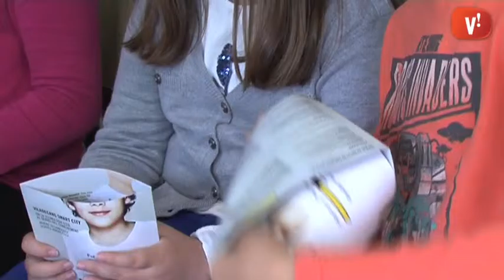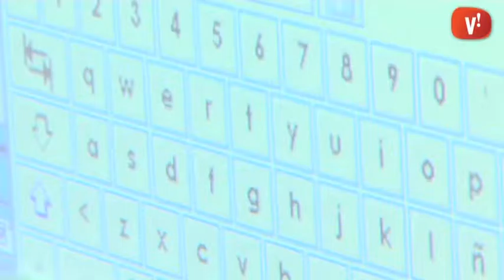Viladecans impulsa nous projectes d’escola digital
Els nous projectes d’escola digital a Viladecans es presenten aquesta setmana a l’Smart City Expo. En un estand compartit amb altres municipis s’explicaran iniciatives pioneres com l’arribada de la fibra òptica a tots els centres educatius amb connectivitat de fins un giga o la Xarxa d’Innovació Educativa.

Un altre projecte capdavanter servirà perquè Viladecans participi amb altres països europeus en el disseny de programari per utilitzar les noves tecnologies com a sistema per aprendre.
Totes aquestes iniciatives més l’ús de pissarres digitals i la introducció de noves eines interactives a les aules es presentaran entre els dies 19 i 21 d’aquest mes, al saló internacional de ciutats intel·ligents previst a la Fira de Barcelona.